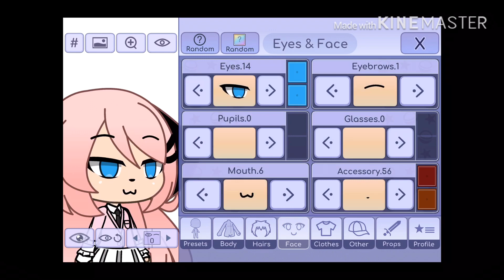Intro and outro contest! (Read disc)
Rules:
Put
Do not copy
Put non copy right songs
And have fun ^^